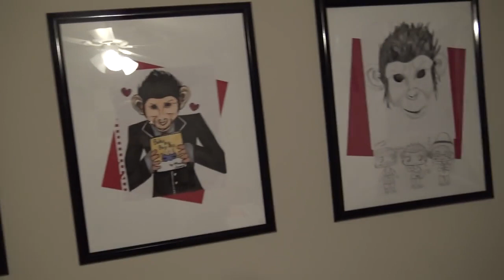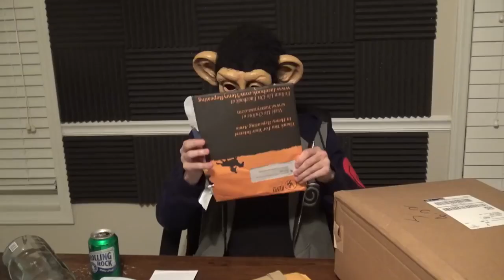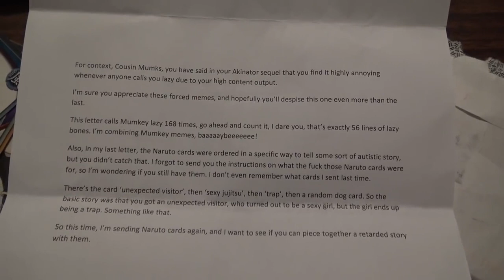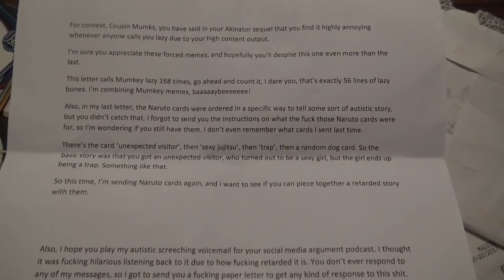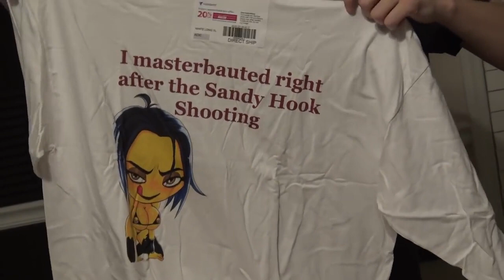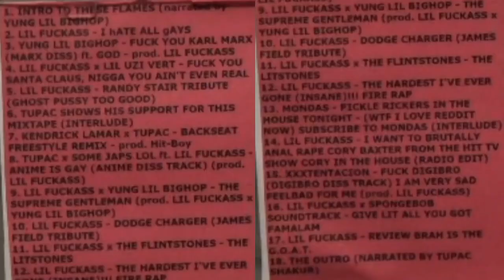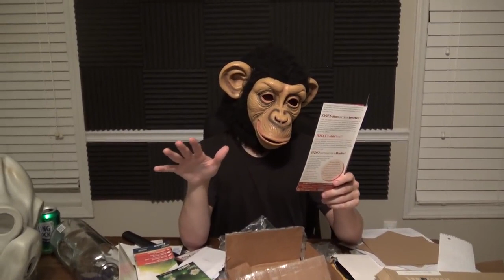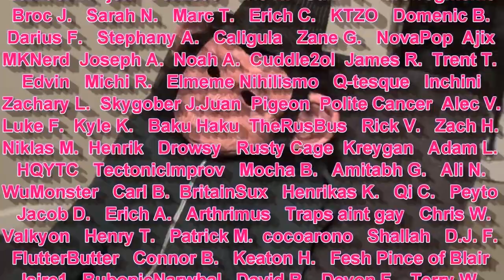Mumkey’s Mailbag #4 - I HAVE ACHIEVED CRITICAL MASS